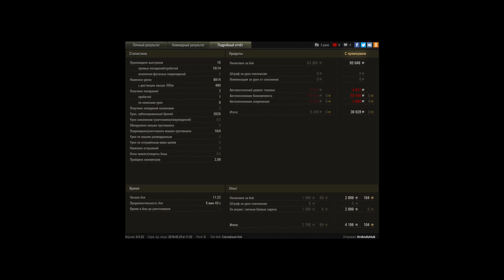легчайшие 9к на 268/4